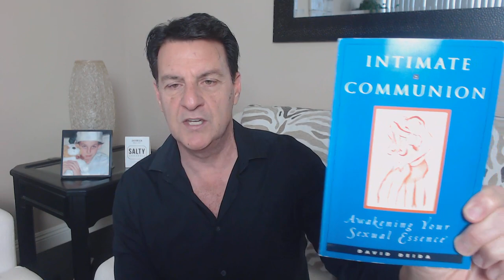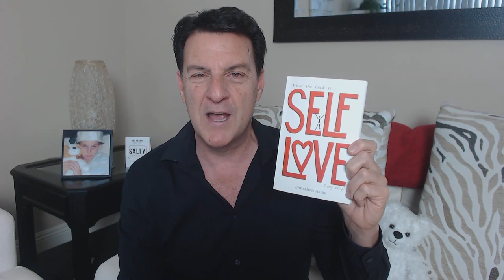Why Men Unconsciously Reject The Right Woman And How To Avoid Being Blindsided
Have you ever been absolutely confused by a man who ended your relationship when you thought everything was going great?

He might have even said, you're too good for him and that you're an amazing catch and yet he still threw you back into the water.

There's a reason why this happens and it requires going beyond the surface explanation like he's a bad guy for doing this because there just might be an unconscious reason that isn't so obvious.

In today's video, we will explore the DEEPER understanding of the unconscious reasons why men end a good relationship and how to avoid this in the future.

Let's talk about... Why Men Unconsciously Reject The Right Woman And How To Avoid Being Blindsided